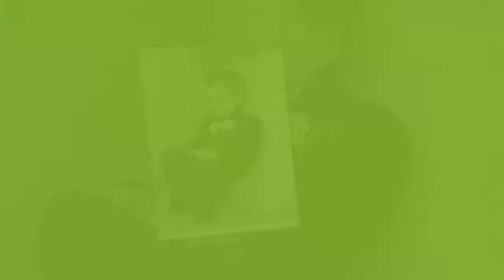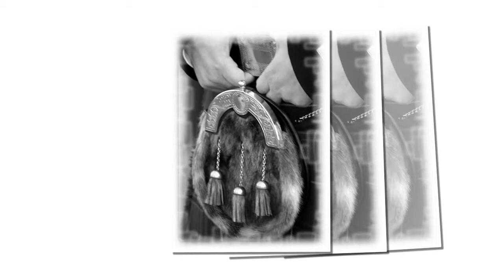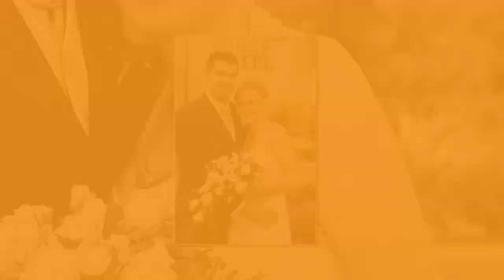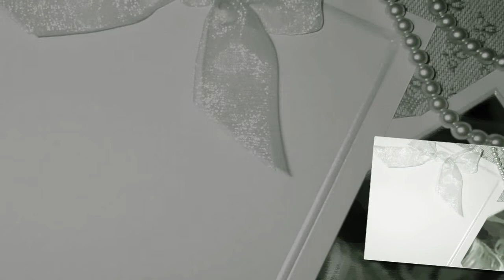Bramble Photo Wedding Showcase 2013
Video showcasing Bramble Photo weddings